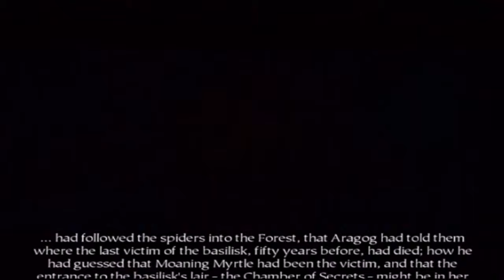Harry Potter and the Chamber of Secrets PS2 - Full Game Walkthrough / Longplay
A Full Game Walkthrough Longplay of Harry Potter and the Chamber of Secrets on the PlayStation 2!

Harry Potter and the Chamber of Secrets is an action-adventure video game published by Electronic Arts based on J.K. Rowling's novel Harry Potter and the Chamber of Secrets and the film of the same name. It was the second to last game released for the Game Boy Color in North America. and also the last Harry Potter game to be released on the PlayStation. The game received positive reviews from critics across all releases of the game and is widely considered the best Harry Potter main series game.

The game's core gameplay is straightforward. Taking control of Harry, the player explores Hogwarts castle and grounds. Throughout the course of the game, the player will encounter events that tie into the storyline of the second book. Filling the gaps between these events are various classes, where the player will learn how to fly a broomstick and learn new spells for combating bosses, among other things. Each new spell is accompanied by a challenge, which the player must get through in a certain amount of time to complete that class period. During the later parts of the game, the player will face challenges which are not time-limited and are not related to learning spells. These challenges are all based on events from the book, for example, travelling into the Forbidden Forest and gathering ingredients for a potion Hermione is making.